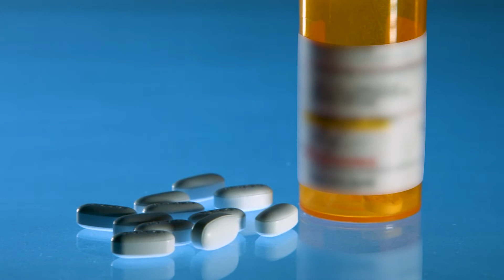Supraventricular Tachycardia (SVT)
Dr. Jason Goebel explains SVT heart rhythms, how it affects patients, who is at risk for SVT and treatment options available.